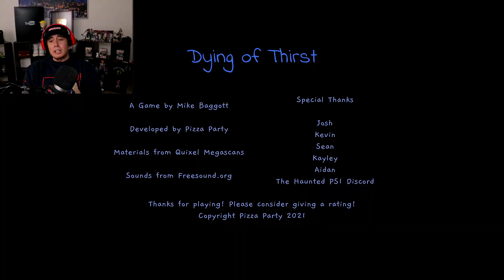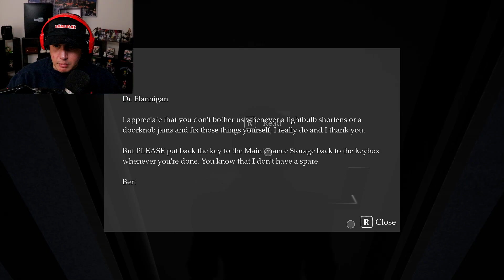3 SCARY GAMES THAT'LL MAKE YOU THINK TWICE BEFORE YOU SLEEP TONIGHT | Free Random Games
Kubz Scouts Free Random Games horror edition which means all the games are making me hit Ariana Grande level screams..first game is a demon wolf chasing you throughout the house, another game is you dying of thirst and the last game has to do with you being in a morgue alone...or are you?? Leave a LIKE for more Free Random Games!